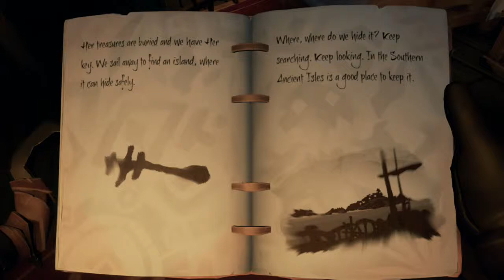Sea of Thieves | Spider Ship